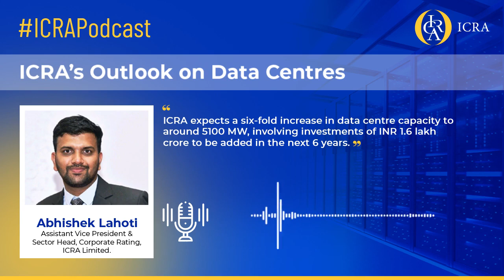India - A hotspot for data centre investments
In this ICRAPodcast, Mr. Abhishek Lahoti, Assistant Vice President & Sector Head, Corporate Rating, ICRA Limited, discusses ICRA's views and expectations on data centres.